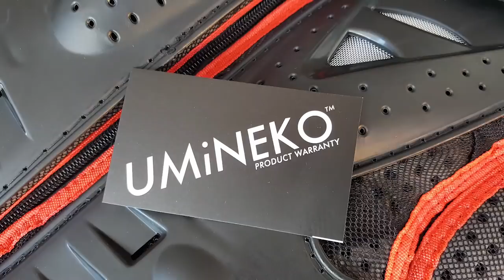【LV1ライダー 最初の鎧】Amazonで￥3980 プロテクター 買ってみた(ブレストガード インナープロテクター バイク用品 商品レビュー)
アマゾンで￥3980！ 驚きの低価格、『最初の一着！消耗品として割りきって使用したい！』
ウミネコ(Umineko) コンパクト ボディプロテクター レッド上半身 プロテクター

【スクランブラー★ベンリィ ＣＬ５０】

■サーキット（カートコース）編
◎富士スピードウェーカートコース

（おまけ）
⇒【フルVer】 ヘルメットマウントカメラ映像 （富士スピードウェー カートコース）

【 日系★中華バイク日記 】　中国製 原付二種 ( 125cc )バイク GN125 ロングインプレッション
★バイクライフ　メンテ作業

★ナラシ＆長期レポート編